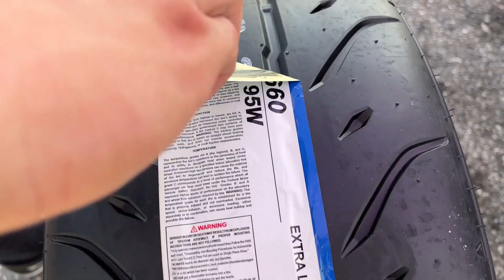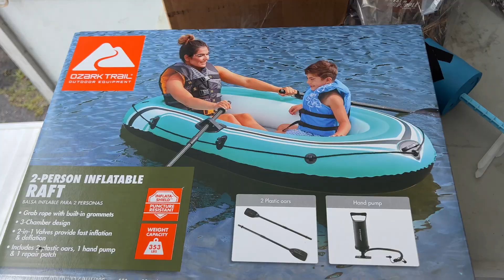FD Orlando Recap Video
Whether it was rain or shine, the crazy weather in Orlando, FL did not stop Dylan Hughes from winning his first PRO event in FDORL! Relive it all here in this FDOrlando Lightning nights video! Up next: Englishtown, NJ! Formula Drift O'Reilly Auto Parts